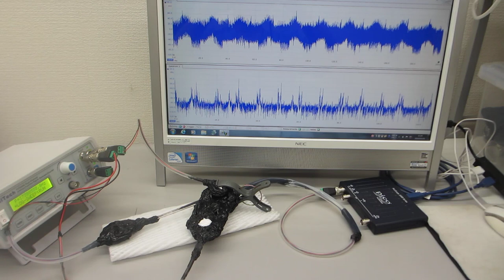超音波発振（スイープ発振、パルス発振）ーー（低周波の共振現象と、高周波の非線形現象をコントロールする技術）－－（超音波システム研究所）